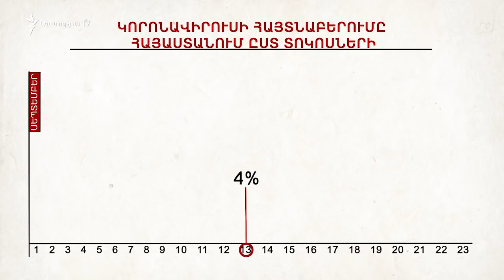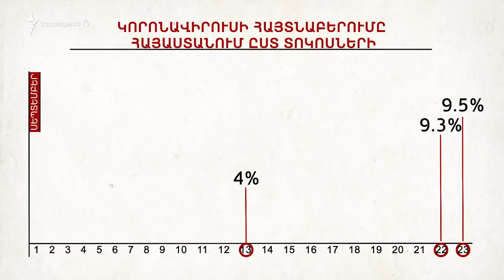Կորոնավիրուսի հետ կապված կրկին իրավիճակի սրում ունենք. Փաշինյան